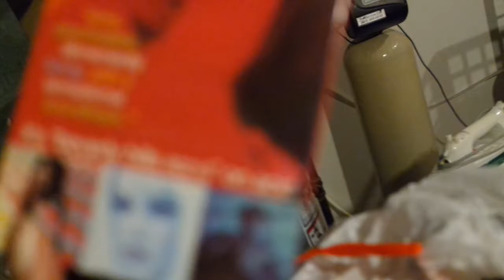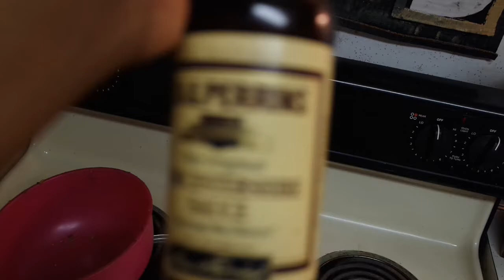GETTING ISH OFF MY CHEST COOKING VEGAN MEATLOAF VLOGUST 2017 INTERRACIAL FAMILY VLOGS TALLGLAMAZONJM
!H E Y T H E R E!

 I am Jamillah a new stay at home mom documenting my journey as a mother of two Jenness Jaxon  and wife of Jarvis . We are a interracial married couple and Utah natives loving and living life!! Welcome to TallGlamazonJMommy! Come on my journey with me!

Snap chat @TALLGLAMAZONJMOMMY

Thanks for stopping by Girl xoo,

Jamillah